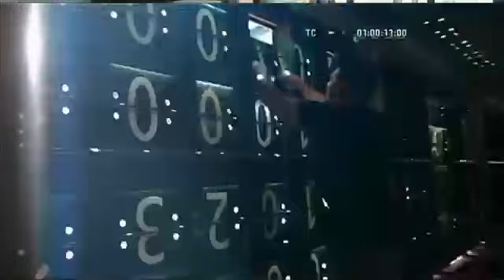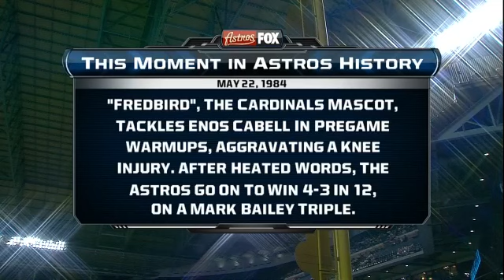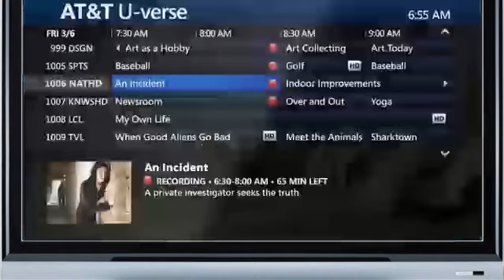CHN AT HOU - May 22, 2012